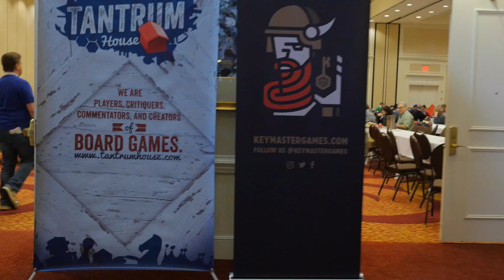Tantrum House Season 6 Kickstarter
We've launched our Season 6 Kickstarter and we've got so much to offer! Board game bundles, promo cards, t-shirts, and all new QUEST CARDS are all up for grabs in exchange for your support!
Help us make Season 6 amazing!